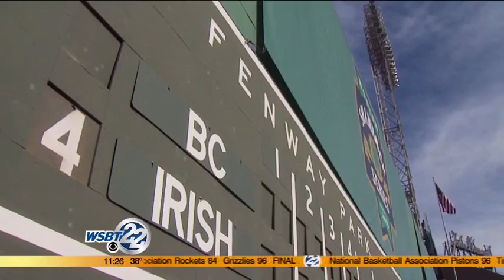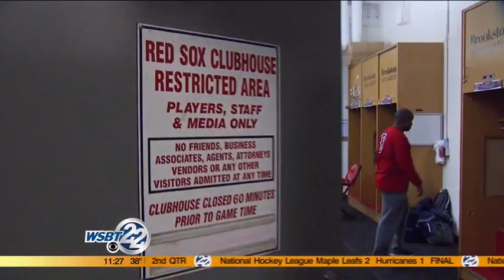Shamrock Series:Irish take on Boston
The Irish will take on Boston college in one of sports most iconic venues-- Fenway park. _________________